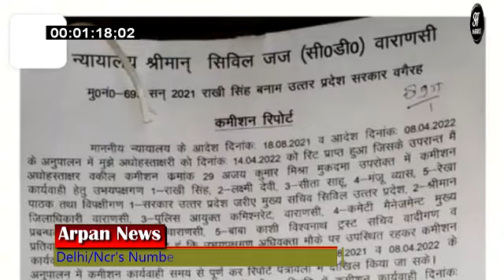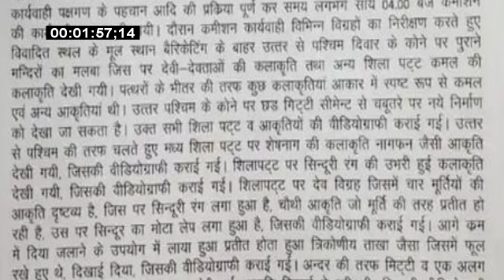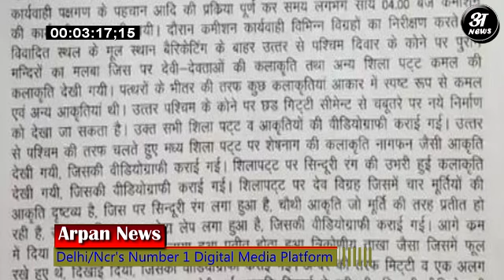Shivling Found in Gyanvapi Masjid सर्वे कमिशन से गए अजय कुमार मिश्रा की रिपोर्ट में बड़ा खुलासा